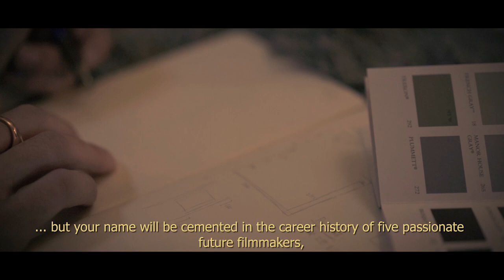Trial by Ordeal - A Student Horror Film (Fundraiser)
It is our last film we will ever do in university and we want to make it the best possible! The film will be sent to film festivals, so you can tell how important Trial by Ordeal is for us!